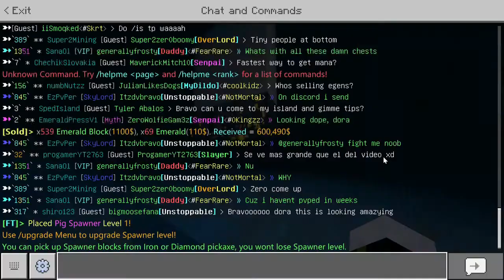Granja de todos los mobs! | Fallentech Skyblock #18